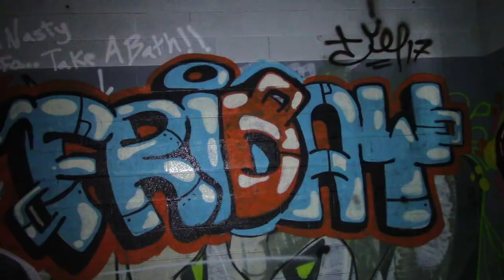Detroit Abandoned Slaughterhouse.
2 Bums and a cam visit Detroit Eastern Market Abandoned Slaughterhouse.